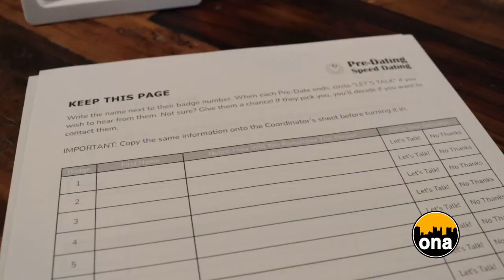Pre-Dating Speed Dating on Out n About Columbus 2023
TV segment of our Columbus Ohio Speed Dating event on local show "Out n About Columbus" in 2023. Did you know a recent survey of 1,400 Tinder users found that NEARLY HALF weren’t interested in finding dates and two-thirds were already in a relationship. They're just fooling around and wasting your time! But you already knew that didn't you! When you want something real join us at our Columbus speed dating events. Meet quality people, face to face.